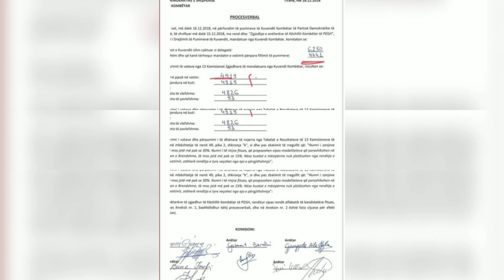Kuvendi i Bashës konfirmon 5004 delegatë, Topalli i nxjerr të “palarat”